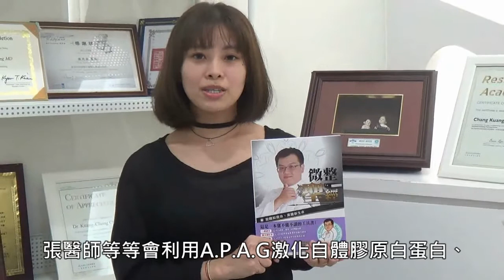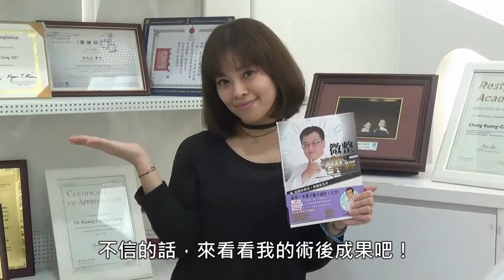花大錢作療程無效！？伍伯妹親身驗證：黑眼圈這樣解決才是正解！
眼下永遠烏青嗎？不管用再多的遮瑕膏，依然蓋不住眼下的疲憊感，但很多人都會忽略 淚溝型黑眼圈 的存在（搶先了解：
透過立新美學診所替小旻做自體膠原蛋白 蘋果肌填充 將 淚溝改善 ，當 眼袋消除 後讓原本的疲憊感也一併消失，還給眼下一片光彩，一起來看看 淚溝玻尿酸 後小旻的樣子吧~

0:00 黑眼圈很深怎麼辦
0:44 黑眼圈剋星分享
1:39 祛黑過程公開
2:04 膠原蛋白術後分享（看看他們的改變： ）

LINE ID 加入專人諮詢： Renewclinic168168
微信号 加入專人諮詢： Renewclinic
洽詢線上客服： m.me/renewclinic168
線上預約填單：